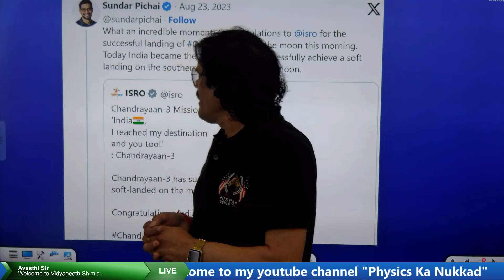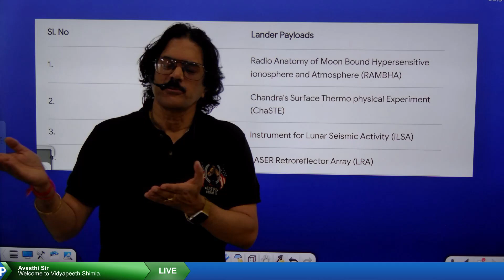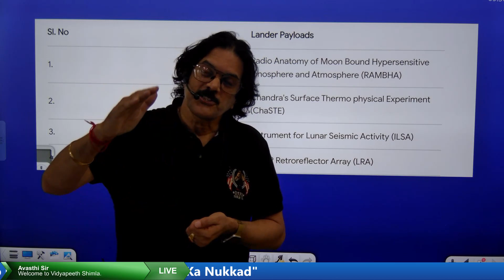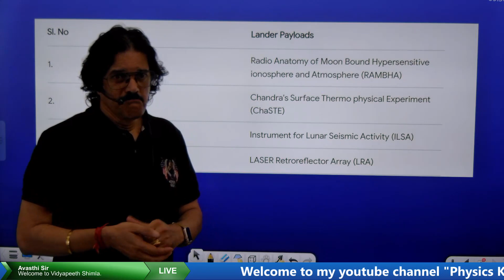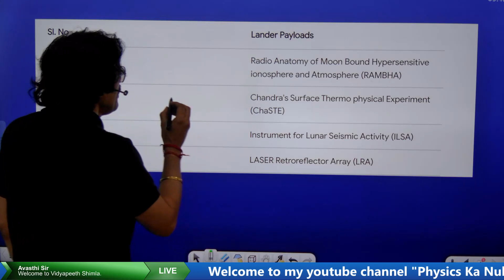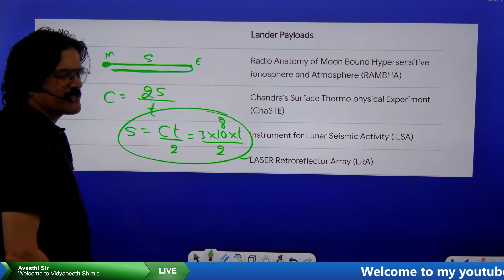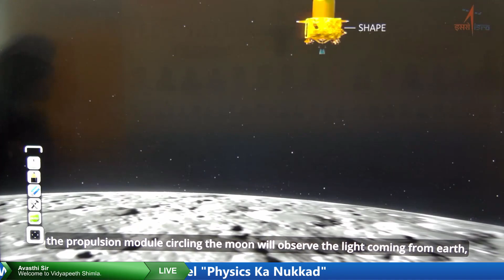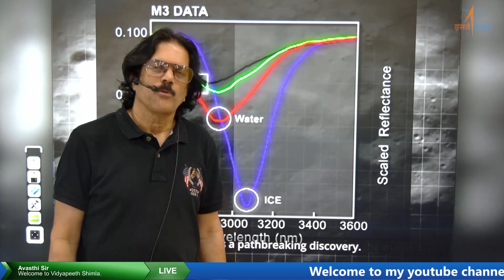Various Modules in Vikram Lander.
Congratulations. Vikram Lander and Pragayan has started their Work. Know about the various modules present in Vikram Lander . how they will work together?...